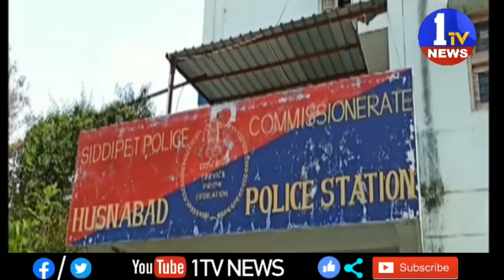24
1TV NEWS Telugu is A New Satellite News  Channel. It is located in Andhra Pradesh and Telangana states with 24 x 7 News Updates.